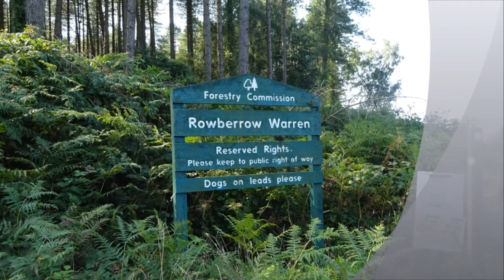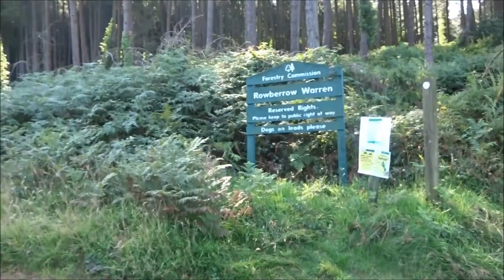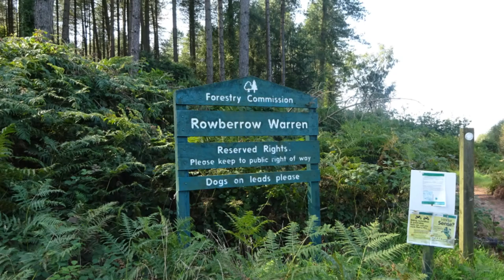Winscombe Rowberrow Cheddar Walk, PART XI, 'Rowberrow Warren Uphill' by Sheila, Sept 7th 2015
Onwards and upwards skirting the Warren to get to the top of Blackdown on the Mendip Hills on quite a hot day--in fact I should have kept cooler by keeping to the track closer to the trees